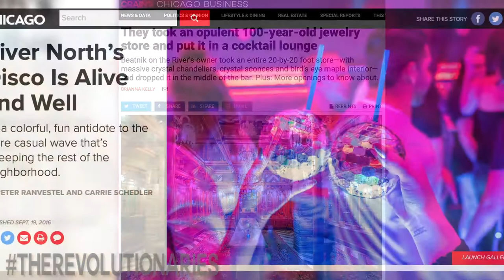Chicago's Leading Restaurant Group Shares The Insights Behind Their Success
Rafid Hindo is the co-owner of Bonhomme Hospitality Group in Chicago.

ABOUT BONHOMME HOSPITALITY GROUP
Bonhomme Hospitality Group is a hospitality development and management company with an in-house integrated marketing team specializing in branding, content creation and communications. Today, this diverse group led by partners Daniel Alonso, Nader Hindo, Fadi Hindo, Rafid Hindo, Meghan Vietti Perdue and Marcos Campos includes Beatnik and Beatnik On The River, Black Bull, Bordel, Botánico, Celeste, DISCO, Café Bonhomme and PORTO. Founded in 2012, the name for the Group traces its origin to the two main qualities that their bars and restaurants strive for in service: to be humble and good-natured.“ In French, “bonhomme” means good-natured, a reminder of the character that the group constantly work towards. Bonhomme was also the name of the street Alonso grew up on, serving as a cue to never forget one’s roots.

and edited by Will Barroso. Created and produced by Ximena N. Larkin.